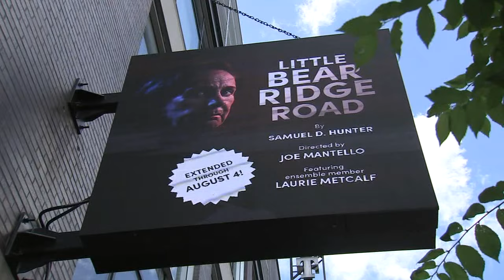Laurie Metcalf returns to Steppenwolf for 'Little Bear Ridge Road'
Actress Laurie Metcalf said it's been especially rewarding to be back on her home stage. FULL STORY